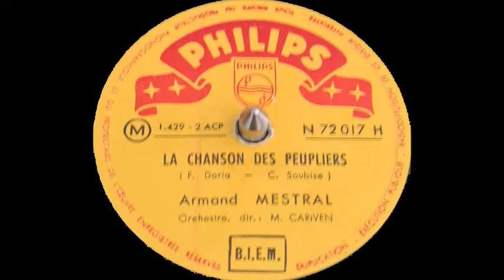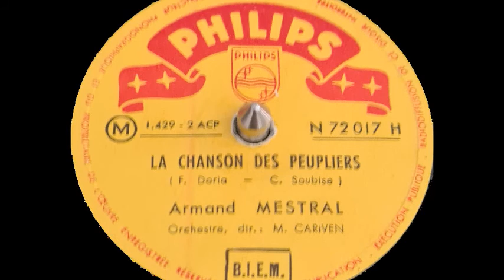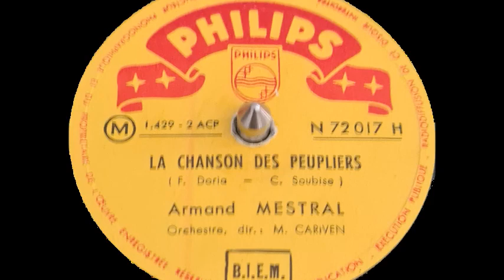Armand Mestral La chanson des peupliers